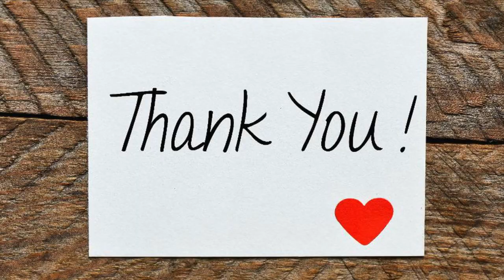NK CỦA MẸ Ở MỸ | Lần Đầu Ngắm Tuyết Rơi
Sáng nay ngủ dậy, mở cửa sổ ra, mẹ lần đầu tiên được nhìn thấy tuyết rơi. Nhiệt độ bên ngoài trời lúc đó là 1-2 độ C, nhưng trong nhà có hệ thống sưởi nên vẫn ấm, vẫn mặc quần áo cộc được.
Tuyết rơi từng bông đẹp quá!